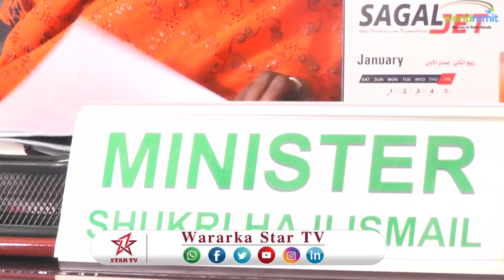DAAWO WARASADA DEGANKA IYO HORUMARINTA REER MIYIGA OO KA HADAHSEY KALA IIBSIGA XAYAAWANKA DIINKA